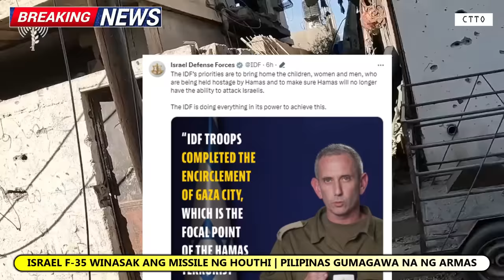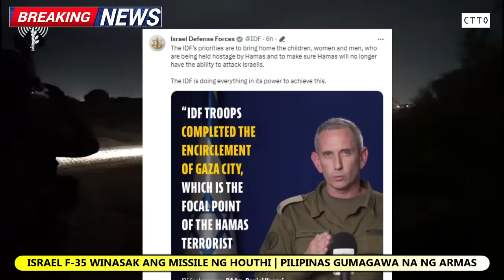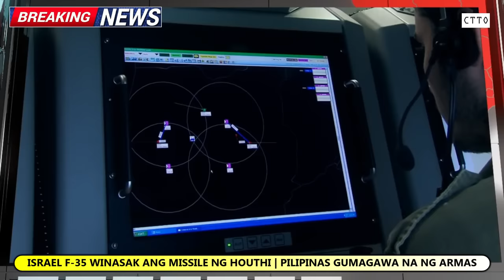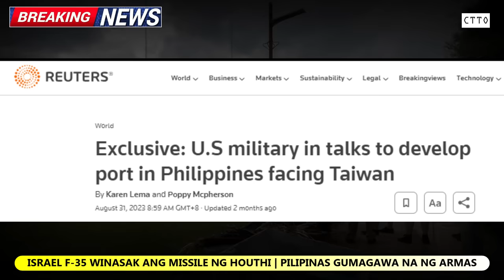ISRAEL F-35 winasak ang MISSILE ng HOUTHI, HAMAS na CORNER walang kawala | PINAS GUMAGAWA ng ARMAS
Video is about:
-Israel kinumpirma na pinapalibutan na ng kanilang pwersa ang HAMAS. Mabilis na napasok ng ISRAEL ang GAZA City isang patunay na mahina ang depensa ng HAMAS.

-Israel F-35i ipinakita kung paano nito pinabagsak ang CRUISE missile nainilunsad ng Houthi. Arrow 2 missile defense system ng Israel ipinakita ang actual na video ng pag intercept sa isang CRUISE missile nainilunsad din ng Houthi.

-Israel Air Force hindi pa tapos sa kanilang Opensiba. Isang F-15I na kargado ng hindi bababa sa pitong GBU-31 JDAM at Phythoon 5 isang air-to-air at surface-to-air missile.

Para lang sa inyong kaalaman ang Phythoon 5 ay ginagamit ng pinakabagong SYPER Philippines Air Defense System na nabili natin sa ISRAEL.

- Islamic Resistance sa Iraq sasali narin daw sa digmaan ng ISRAEL-HAMAS. Naku maghunos dili kayo, dahil nakapag nangyari yan nakahanda na ang matinding pwersa ng Amerika.

-Pilipinas gumagawa ng mga armas pang depensa.

-Isang barkong pandigma ng Amerika nag patrol ng mag ISA sa Spratlys Island sa WPS. China walang nagawa, basta pagdating sa Amerika, ang tahimik ng China.

-US Forces at Pwersa ng Pilipinas, pumunta sa pinakahigang bahagi ng Pilipinas, Gusto ng Amerika na makagawa ng isang port sa BASCO BATANES.